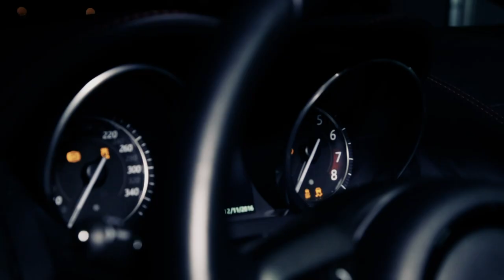ELVIRA RAHIC - Zurka [Official Video]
HAYAT PRODUCTION SVA PRAVA PRIDRŽANA

Muzika i tekst/Music and Lyrics: Elvir Uzunović - Euro band
Video: Hayat production

Tekst:

Žurka počinje ti se ložiš na mene
a ja se ogledam u tvojim očima
Vrijednost mog otpora niska je do bola
ti ako pitaš me neću ti reći ne

Zemlja se pomjera srce ne odolijeva
ko led ja topim se od tvoga pogleda
Ako te poljubim tek ću da izludim
jer srce palo je ne zna ti reći ne

Refren
A žurka počinje počinje
nemam kontrolu gubim je gubim je
stotinu lica imam ja
al ovo noćas pravo je

A žurka počinje
srce moje prevruće je
kao klinka biću naivna
da bih ti usne ljubila usne ljubila